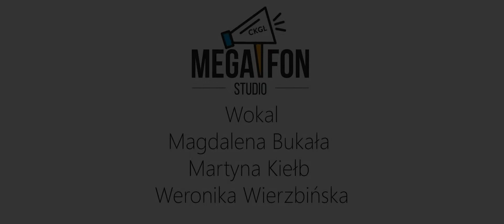Koncert walentynkowy CKGŁ Ośrodek kultury w Kosinie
MegafonStudio Przedstawia

Taniec Patrycja Rycaj:
Jason Walker - Kiss Me
B.R.O - Nie będziemy przyjaciółmi
Śpiew Magdalena Bukała, Weronika Wierzbińska, Martyna Kiełb:
Roberta Flac - killing me softly - arr. Acoustic lounge
Urszula Slipińska - Chłopak z drewna
Sistars - Sutra arr. Bear sound pracownia dźwięku
Grażyna Łobaszewska - Brzydcy arr. Piechstudio
Kayah - za późno - arr. Piano MyVersion
Baranowki - Lubię być z Nią - Jastar Acoustic

Nagłośnienie - Kacper Pelc
Zdjęcia i montaż - Szymon Nowak